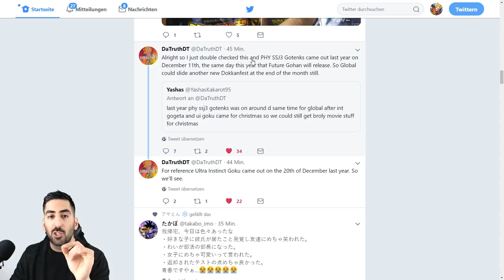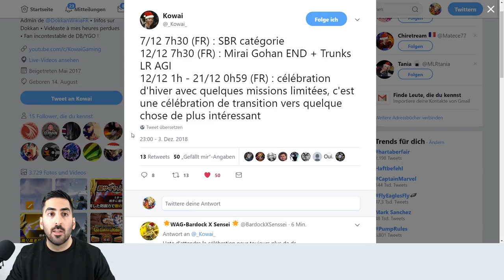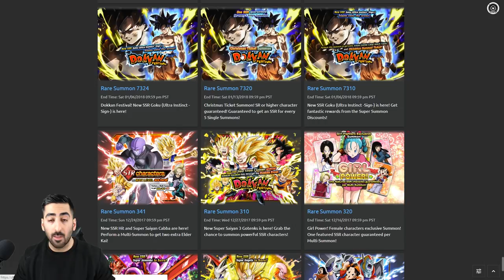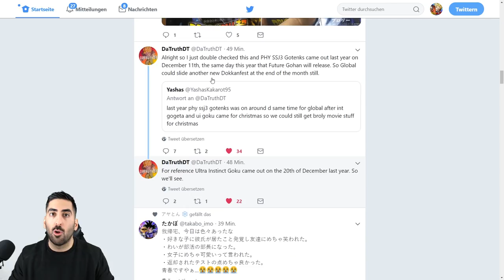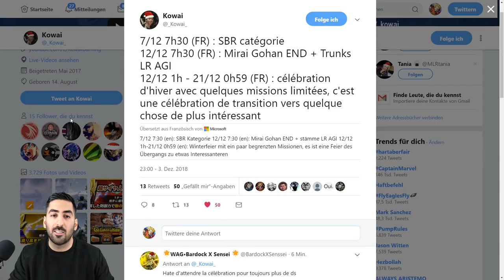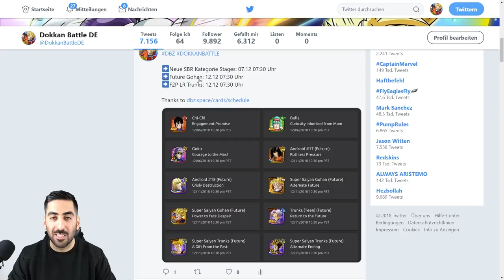FUTURE GOHAN & F2P LR TRUNKS FÜR GLOBAL! - WAS IST MIT DBS BROLY? DBZ Dokkan Battle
Im heutigen Data Download wurden Future Gohan & F2P LR Trunks hinzugefügt, doch was ist mit DBS Broly?

- Mo: ab 19/20 Uhr Dokkan/Legends/Blazing
- Di: ab 19/20 Uhr Dokkan/Legends/Blazing
- Mi: spontan
- Do: ab 19/20 Uhr EZB INT Janemba
- Fr: frei
- Sa & So: spontan